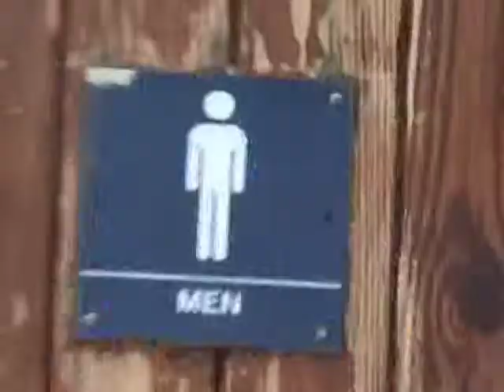The Adventures of Poncho Paulo Trailer 1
Disguised as a goofy Exchange Student named "Frankie", Brazilian super hero Poncho Paulo is on the trail of his arch-nemesis, Panaca through the streets of New Jersey. Action, adventure, madcap comedy, it's all here in The Adventures of Poncho Paulo!